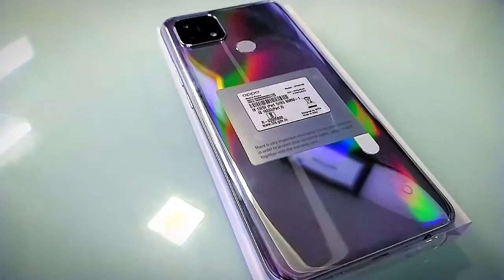Oppo A15s Unboxing And Review,Oppo A15s Price in India, Specifications, Comparison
Oppo A15s smartphone was launched on 16th December 2020. The phone comes with a 6.52-inch touchscreen display. Oppo A15s is powered by an octa-core MediaTek Helio P35 (MT6765) processor. It comes with 4GB of RAM. The Oppo A15s runs Android and is powered by a 4230mAh battery.

As far as the cameras are concerned, the Oppo A15s on the rear packs a 13-megapixel primary camera; a second 2-megapixel camera, and a third 2-megapixel camera. The rear camera setup has autofocus. It sports an 8-megapixel camera on the front for selfies.

The Oppo A15s runs ColorOS 7.2 is based on Android and packs 64GB of inbuilt storage. It was launched in Dynamic Black, Fancy White, and Rainbow Silver colours.

Connectivity options on the Oppo A15s include Wi-Fi and GPS. Sensors on the phone include accelerometer, ambient light sensor, proximity sensor, and fingerprint sensor.

As of 26th February 2021, Oppo A15s price in India starts at Rs. 11,489.